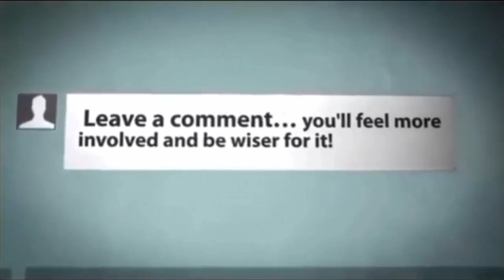ভালোই করেছিলাম যে আমি কাপড় খুলিনি [Well done that I did not open the clothes] Windies vs England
ভালোই করেছিলাম যে আমি কাপড় খুলিনি [Well done that I did not open the clothes]

Cricket Score,Cricket News,Today Cricket,Bangla Cricket,bd cricket news,
Latest Cricket,bangladesh cricket score,Bangladesh Cricket,cricket sport,
online cricket, cricket scorecard,cricket update,breaking news,
sports news,sport,latest news,breaking news,latest sports news,top news,
news sports,sports news headlines,today's sports news,sports articles,
sport new,sports news of today,sports news cricket,,sports results,
sports today,sports news articles,sports news latest,sports update,
sports headlines,sports news,recent sports news,
🔥🔥Description🔥🔥
Sports Club is a news and entertainment Channel in Bengali Language. We always try to present update and current news regarding political, entertainment, crime, sports, health and many more in a moment. .

  Sports Club⏎